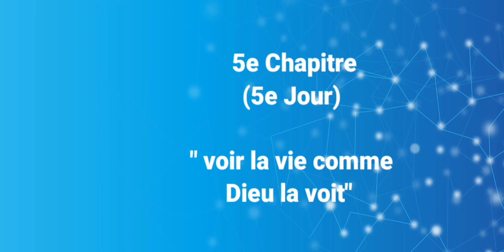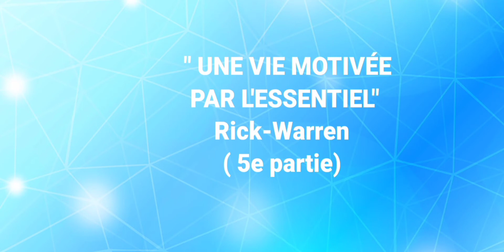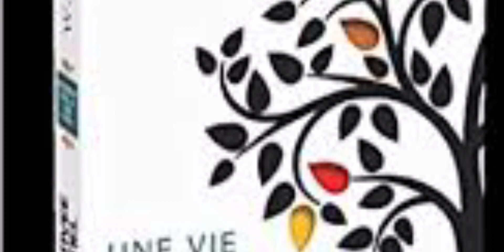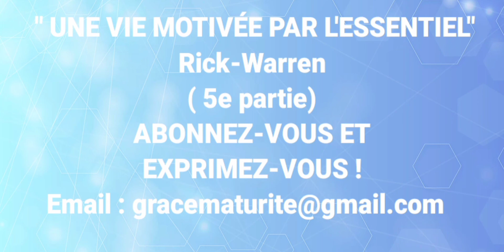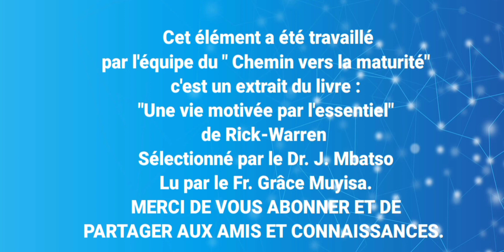audio Book: JR 5 VOIR LA VIE TEL QUE DIEU LA VOIT (Une vie motivée par l'essentiel) Pst. Rick-Warren